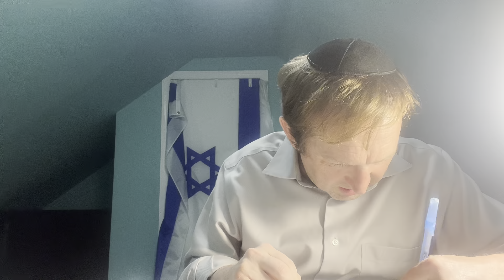Daf Yomi: The Fastest Daf In Town: Bava Kama 34; Rabbi Tomsky